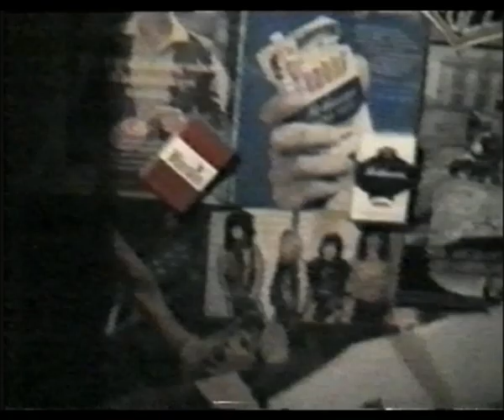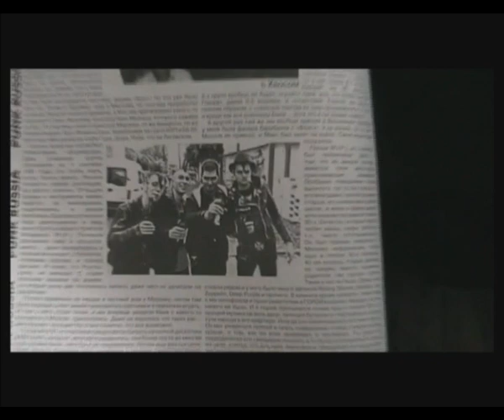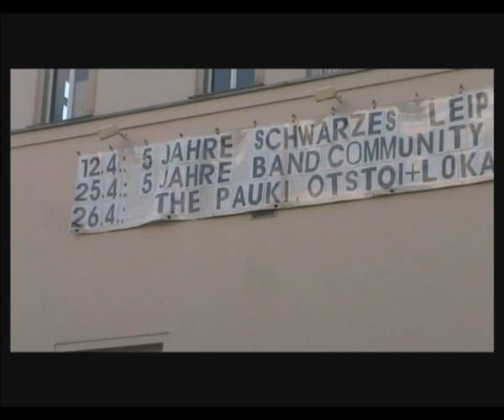The Пауки - XV Лет За Бортом (2008)